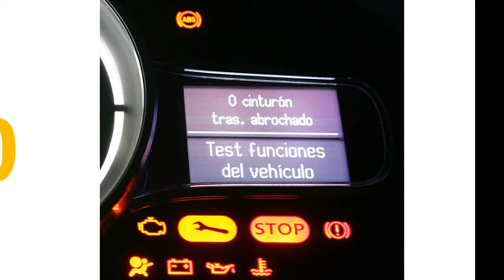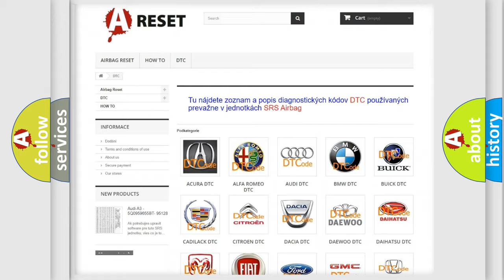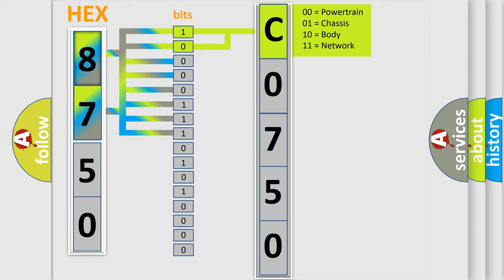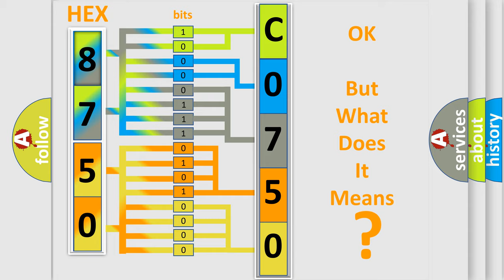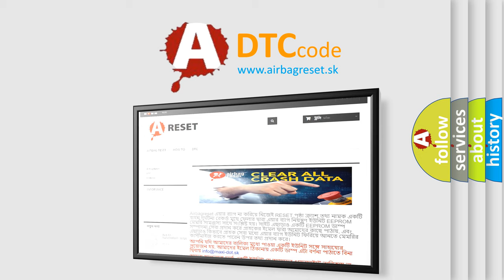DTC GMC C0750-00 Short Explanation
Contents:
0:21 Basic DTC analysis according to OBD2 protocol standard.
1:48 Insight into programming
2:58 A diagnostically understandable description of the Diagnostic Trouble Code
3:05 Basic error definition

Make
GMC
Code
C0750 00
Definition
Invalid Data Received From The Occupant Restraints Control Module
Failure Type